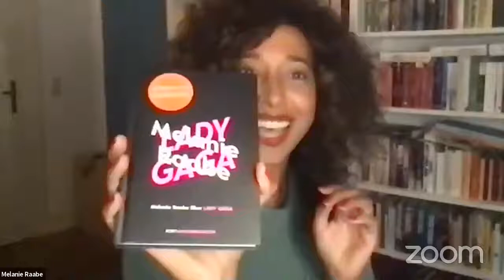VIRTUALLY YOURS The Festival: Crime Pays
We guarantee a lively discussion by authors Angela Makholwa and Melanie Raabe titled 'Crime Pays' on Saturday, 13th November.🎇
It will be moderated by Pippa Goldschmidt, whose work has been broadcast on BBC Radio.